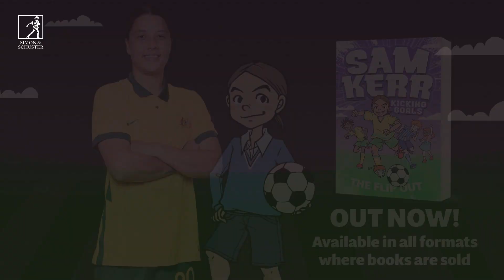Sam Kerr talks about her what inspired her to write her kids book The Flip Out!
Sam Kerr is an Aussie Rules fan through and through.

When she’s excluded from her team she doesn’t know what to do. Netball? No thanks. Chess? Bleugh.

Her best friends Dylan and Indi think she should flip from Aussie Rules to soccer – and it doesn’t seem so bad at first. The coach is OK. The team seems nice enough …

But with Chelsea the school bully on her case and the pressure of learning new rules weighing her down, will it all be too much? Will Sam give up – or will she make the flip?